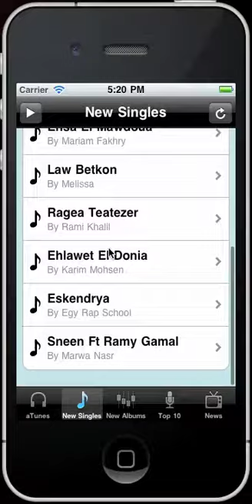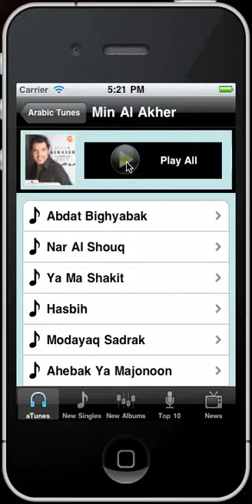Arabic Music Radio Iphone ipod ipad app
Arabian Tunes is your single source for latest arabian music . We bring the latest albums and popular artist from all over the world.Pay once and listen to unlimited music.